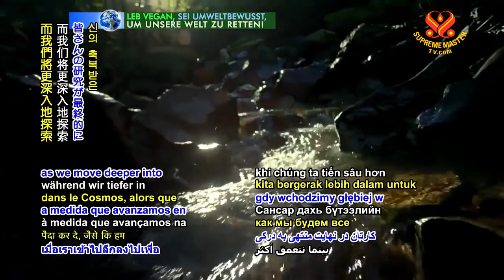1205 NWN 2 potential seed of life on Earth discovered in meteorites 6m